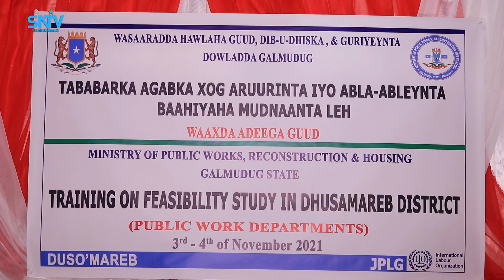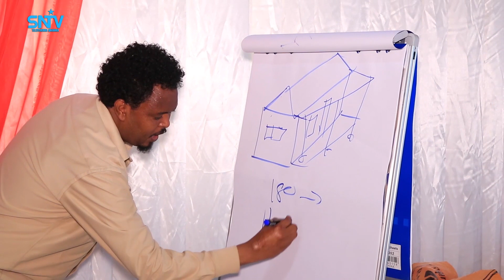Waaxda adeegga guud ee caasimadda Galmudug iyo Engineerada oo maanta tababar uga furmay Dhuusamareeb